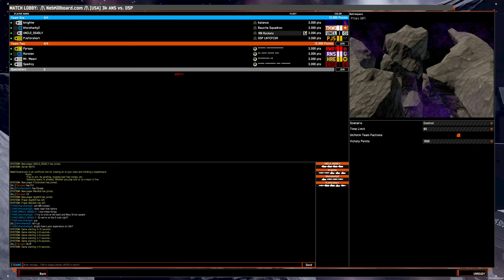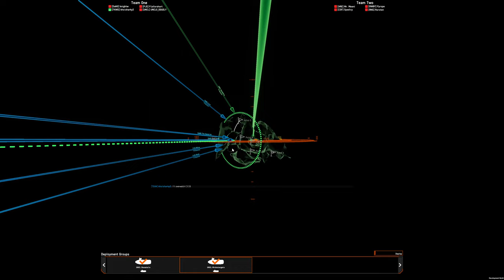4v4 game: OSP rocket monitors on Pillars